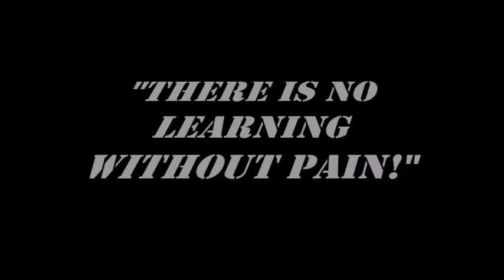2018 Auckland University Judo Highlights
I dedicate this video to our dearly departed sensei Rick Littlewood.

This is a compilation of University Judo's participation at various Judo competitions, such as the Auckland International Open, North Islands Championships, IJF World Veterans Championships, Nationals and of course, our end of year competition, the Rick Littlewood Open.